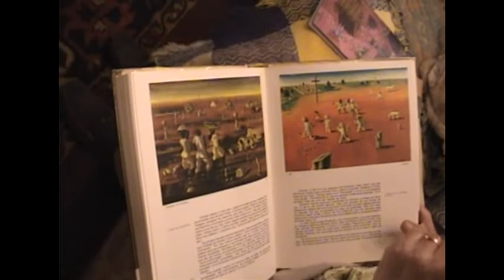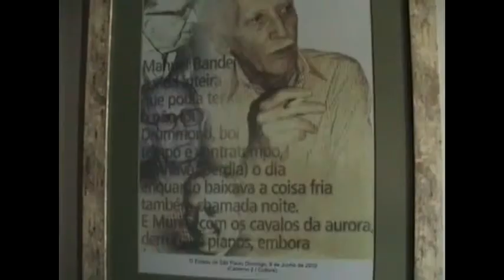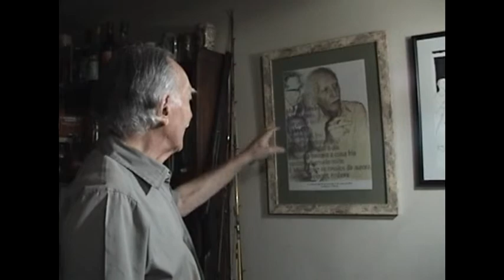Papos domésticos com Annibal Augusto Gama. (acervo José Marcio Castro Alves)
por José Márcio Castro Alves
Seria impossível referir-me ao Dr. Anníbal sem prefaciar a sua origem mineira e os primeiros costumes daquele menino acanhado de Guaxupé, uma criança que nos tempos do trem de ferro sorvia livros, pois não havia picolé.
Esforço, leitura, lembranças, responsabilidade, conquistas e decepções, livros confessores e quadros tristonhos, fardos e searas do teimoso peregrino Anníbal Augusto Gama.
A viuvez anuncia uma árvore plantada defronte a morada, testamento serrado da eterna companheira presente nas flores, vivíssima numa primavera esperanças.
Na quadra dos oitenta e seis me recebia com o sorriso do otimismo e a traquinagem dos atentos.
Na algibeira, um bornal repleto de ajuda.
Conversar com o Anníbal, promotor de Justiça aposentado e escritor consagrado, é aprender ouvindo e ensinar calado. Diagramar seus escritos é o mesmo que ouvir a sua prosa, tão gostosa como um cafezinho da hora.

Anníbal Augusto Gama (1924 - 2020).
Promotor de Justiça, Escritor e colecionador de livros, um dos maiores intelectuais de Ribeirão Preto, a cidade que ele adotou.
Em 2012, fiz um blog sobre os seus livros e pensamentos.
Conheci o dr. Anníbal Augusto Gama em 2007.
Nascido em 14 de Dezembro de 1924, ele faleceu aos 96 anos em 26 de Julho de 2020.